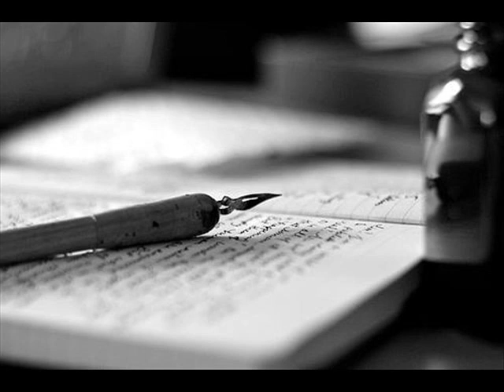DON T SPEAK by EVA JONES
vocals, mix and video EVA JONES